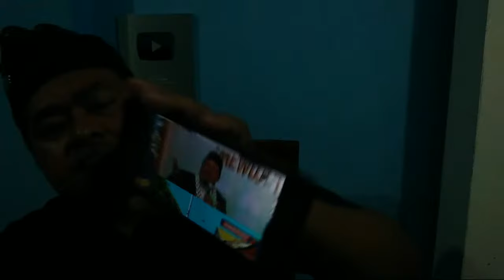FAH4M RIZIK - ISME SEKARAT !! W4SPADA PD RIZIK !! BAH4YA LATEN FAHAM GAGASAN EKSTRlM RIZIK & FPl